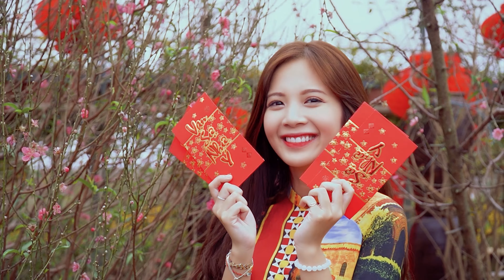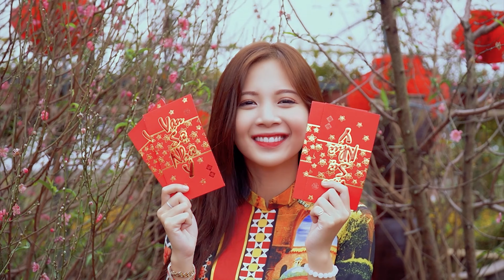Chúc Tết Remix - SILVER | Nhạc Xuân 2021 Sôi Động Hay Nhất